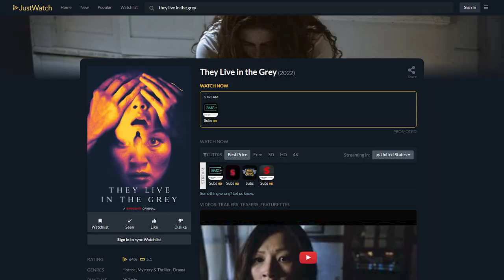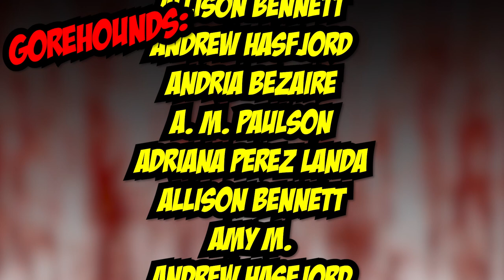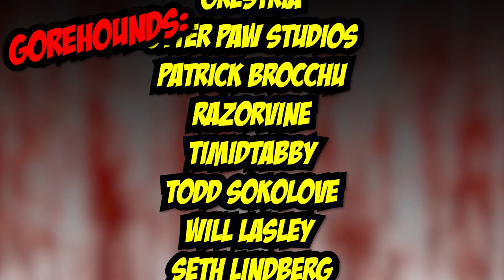They Live in the Grey (2022) - Blood Splattered Vlog (Shudder Original Horror Movie Review)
Rent/Buy THEY LIVE IN THE GREY (2022) digitally via Amazon

GREETINGS, GOREHOUNDS!

This week The Horror Guru and Count Jackula review the SHUDDER original: THEY LIVE IN THE GREY!

THEY LIVE IN THE GREY (2022) was written/directed by Abel Vang & Burlee Vang, and stars Michelle Krusiec, Ken Kirby, Madelyn Grace, J.R. Grace, Ellen Wroe & Mercedes Manning.

Adriana Perez
ÆtherialTea
Allison Bennett
Andrew Hasfjord
Andria Bezaire
Andy Bartsch
Allison Bennett
Amy M.
Andrew Hasfjord
Andria Bezaire
Amy McFadden
August Anderson
Brandon Meacham
Boomerbysea
Ccracer
Chas Mullins
Courtney Two-Names
Danni
Rhoda Penmark
David Gibb
Dexter Wegner
DutchChairMan
Elizabeth Blouin-Brathwaite
Guy Zwiebel
House of Rage
Iliana
Jack Price
Jacob Matthew Crawford
Jacob Watts
Jami
Jason Kasper
Jen Combs
Jimmy H Lam
Katie Kuhlen
Katrina James
Kendall Wright
LS Greger
Matt Smith
Mary Ijaz
Morgan L.F.
Monstress Savage
Nate S.
Nick L.
Nic Waters
Orestria
Otter Paw Studios
Patrick Brocchu
Razorvine
Todd Sokolove
TimidTabby
Will Lasley
Seth Lindberg
Shannon LeClerc
Skyler Tipsord
Stephanie Crawford
Valcliff
Vanessa Pulido
Xander Invictus